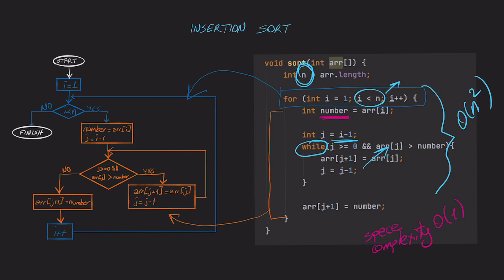Insertion Sort - Ekleme Sıralaması - Anlamayan Kalmayacak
Bu videomuzda sıralama algoritmalarından biri olan insertion sort'u inceliyoruz.

Algoritmanın zaman karmaşıklığını (time complexity) ve uzay karmaşıklığını (space complexity) inceledikten sonra akış diyagramını çiziyoruz. Algoritmanın java kodunu da yazarak tüm soru işaretlerini gidermeye çalışıyoruz.